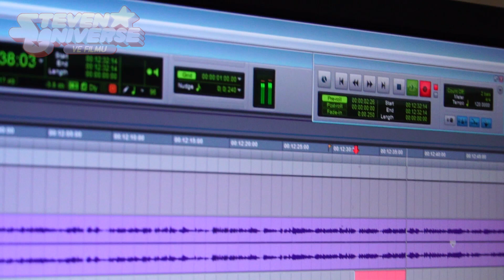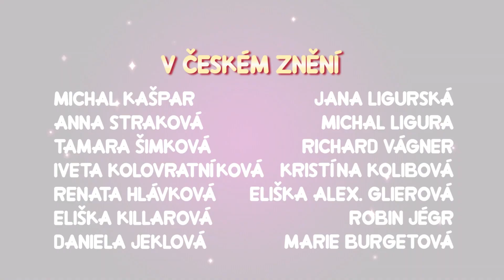Jak se daboval Steven Universe ve Filmu (Útržky z dokumentárního filmu)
Co vznikne, když dabujete hodinový muzikál a je u toho kamera?

Přece Behind the Scenes.

Máme spoustu materiálu do půlhodinového dokumentu, ale než ten se dokončí, bude to snad rok XD Tak vám sem chci hodit malé útržky z natáčení, když jsem ještě daboval Stevena Universe.

Stejně si půlka za vás láme hlavu, jak vypadám... XD

Video patří společnosti Cartoon Network a Warner Bros Entertainment. Autorka seriálu Steven Universe je Rebecca Sugar.

This video belongs to Cartoon Network and Warner Bros Entertainment. Author of this show is Rebecca Sugar.

We do not claim ownership over this original copyrighted material. We don't make any money off this. This is by fans for fans.